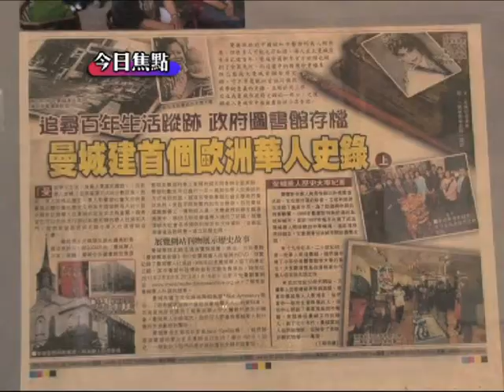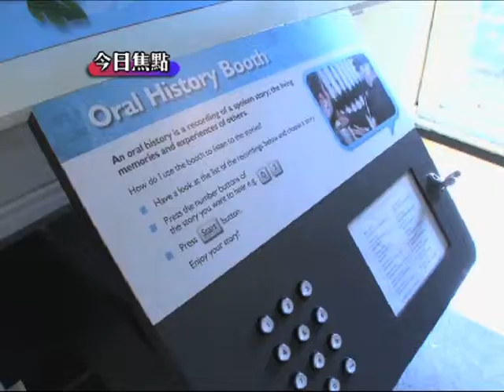MANCHESTER CHINESE ARCHIVE I 08 SEP 2011